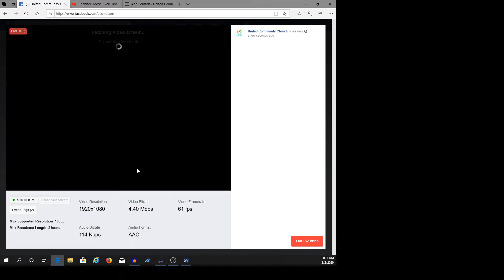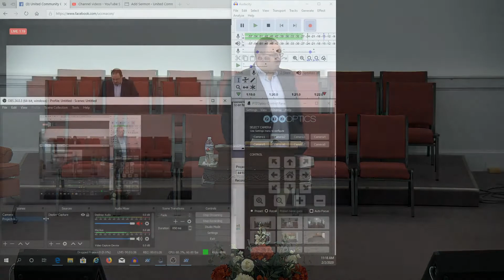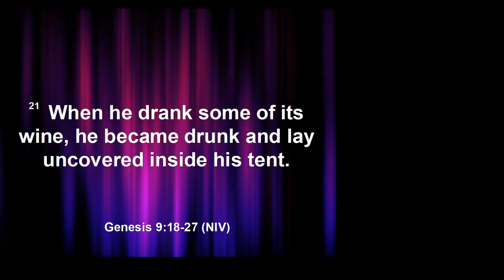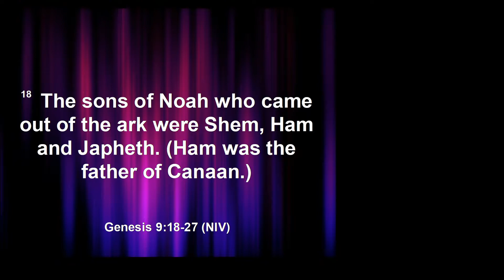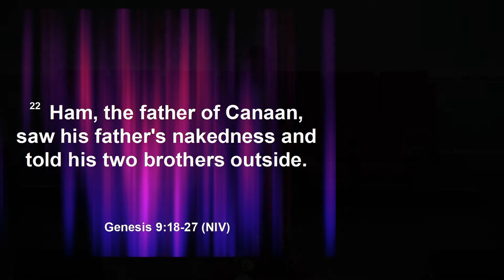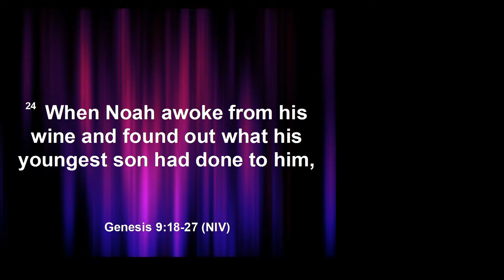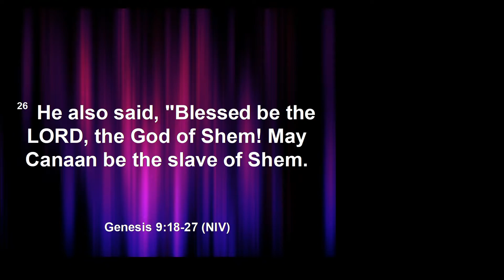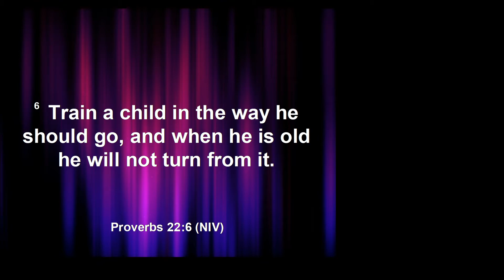Generational Curses vs Generational Blessings